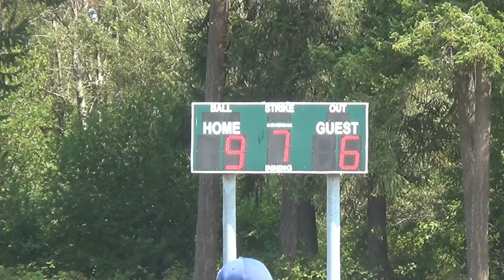mariners vs athletics 2018 playoffs